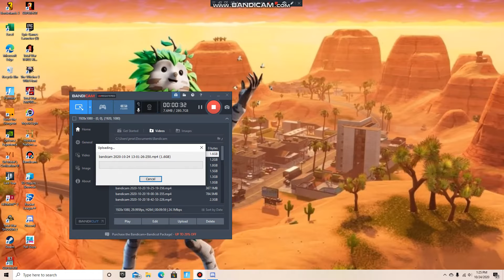Shadow 6! i think ,Fortnite